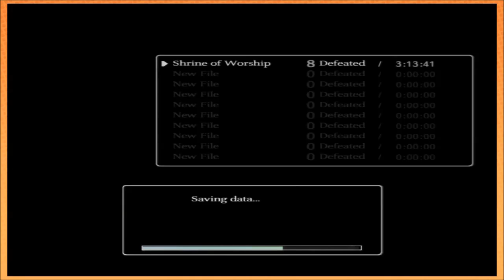Best Of Game Grumps: March 2014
-Wheelbarrow cornrows... Stingray a double-sided scooby snack.

-And leave me some saucy comments down below! I really do love always having something to look at in my inbox.

-Also, support the grumps that are the reason why I'm even typing this!